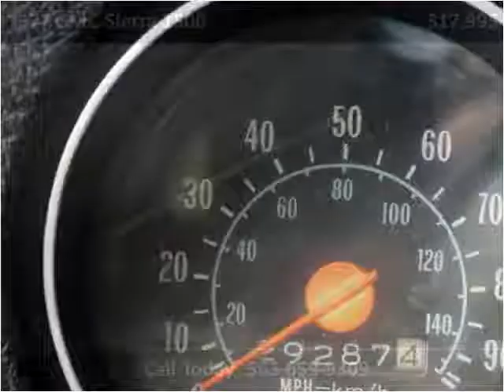1977 GMC Sierra 1500 Used Cars De Witt IA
This 1977 GMC Sierra 1500 is available from Thiel Motor Sales.